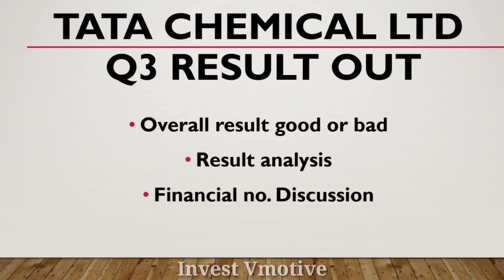Tata Chemical Q3 Result | Tata Chemical Share Latest News | Q3 Result 2023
Aj ka is video ma mane apko Tata Chemical ltd ka q3 results ka bara ma batya hai ummeed hai apko bohut pasand aya hoga dhanywad